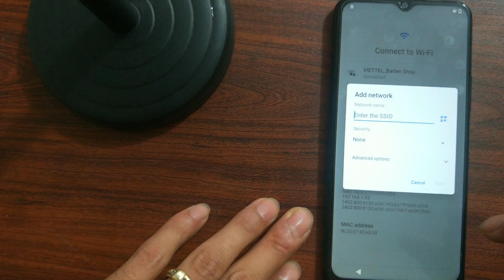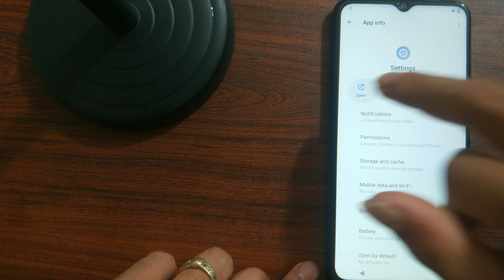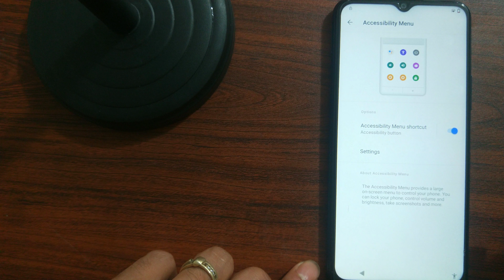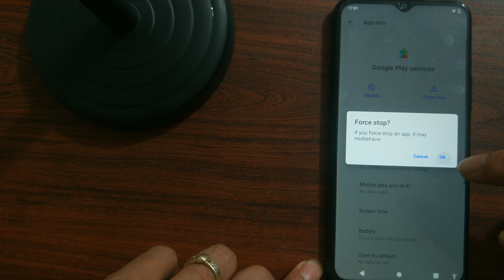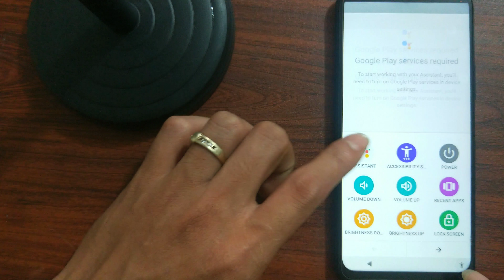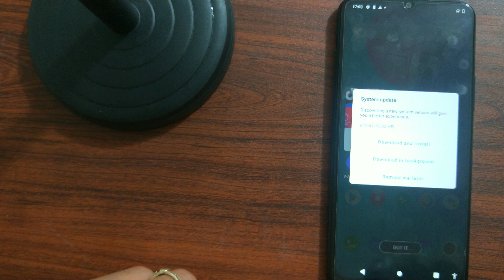Xóa Xác Minh Tài Khoản Google ViVo Y12s Và Tất Cả ANDROID 11 Mới Nhất 2021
- clip hôm nay mình chia sẻ cho cách  Frp Bypass Android 11 Google Account Lock latest Method 2021
- các bạn gặp khó khăn ở bước nào để lại commen mình sẽ giải đáp giúp các bạn. chúc các bạn thành công !
bypassvivoandroid11 bypassnew2021